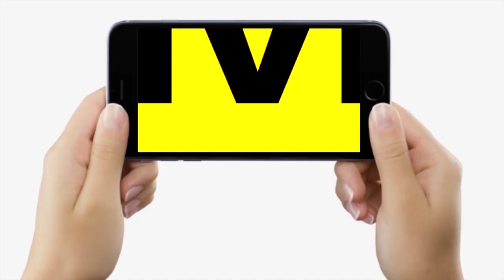Bihar Vidhan Sabha में रोकी मंत्री Jivesh Mishra की गाड़ी तो नाराज हो कर कह दिया, इसको सस्पेंड करो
Bihar Vidhan Sabha में रोकी मंत्री Jivesh Mishra की गाड़ी तो नाराज हो कर कह दिया, इसको सस्पेंड करो | Bihar News | LiveCities